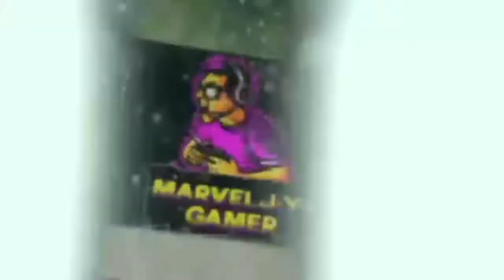TRY TO LAUGH CHALLENGE IN PUBG MOBILE TAMIL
More Fun moment are coming soon
Keep Share and Keep supporting

Like pannugo.

Share pannugoo.

Comments pannugooo.